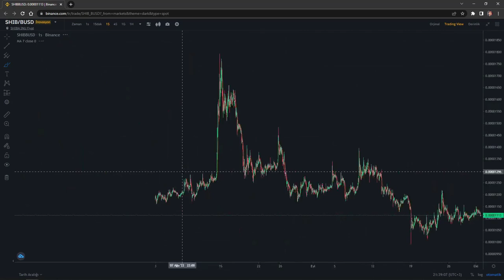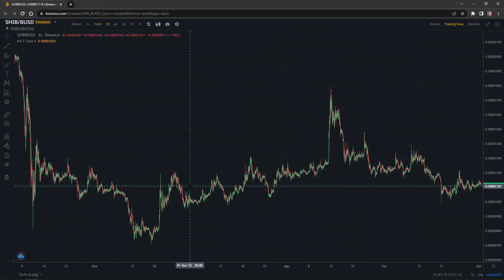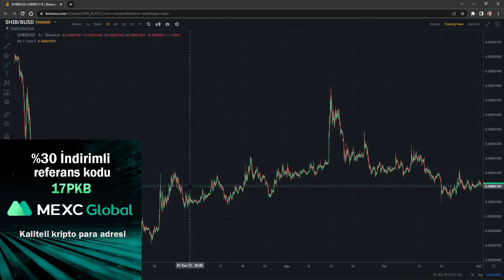SHİBACOİN ÇÖP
Shiba coin son dakika haberi!! shiba çöp!!!